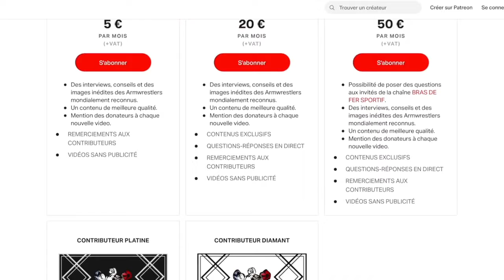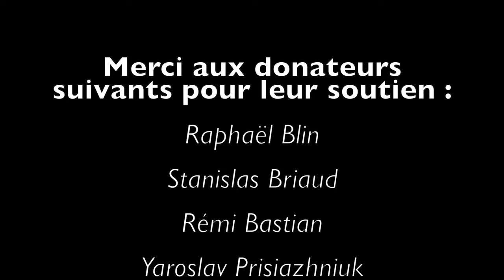FFFORCE / PROMOTION DU BRAS DE FER SPORTIF EN DIRECT SUR VIVRE FM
PROMOTION DU BRAS DE FER SPORTIF EN DIRECT SUR VIVRE FM

Vidéo de @BRASDEFERSPORTIF
👉 Son Instagram : @brasdefersportif
👉 Son Tiktok : @brasdefersportif